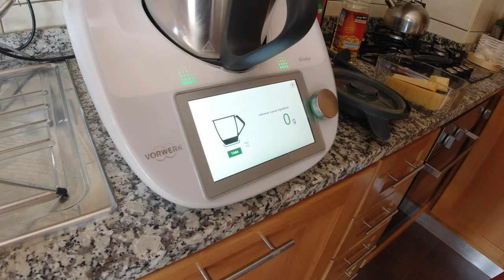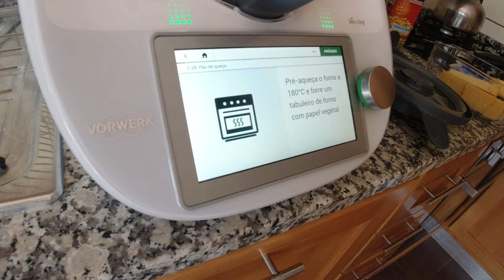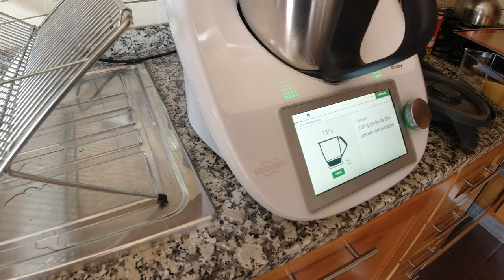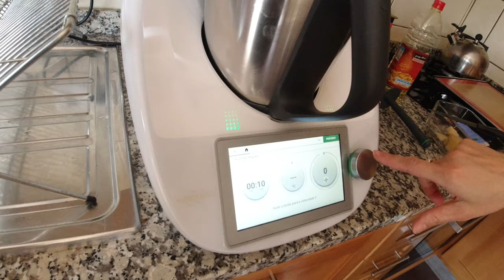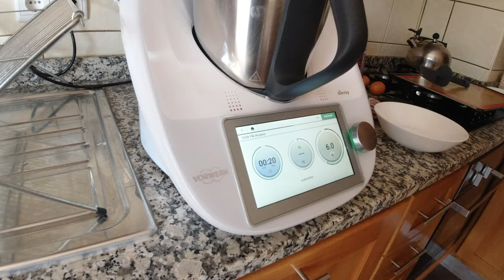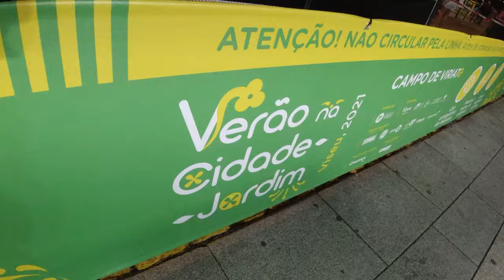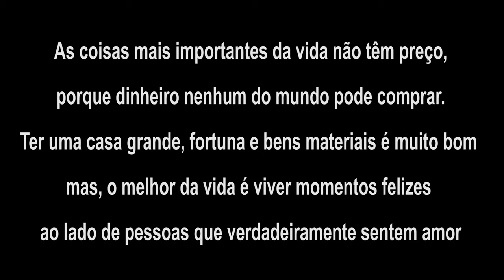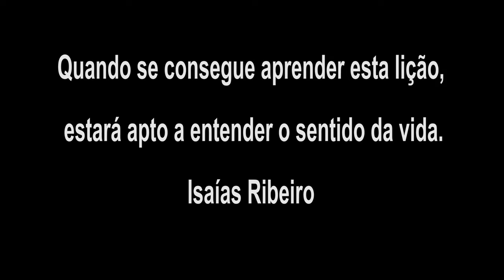VIAGEM A VISEU - COZINHANDO NO ROBÔ BIMBY - FEIRA DE SAO MATEUS COM NOVO NOME!